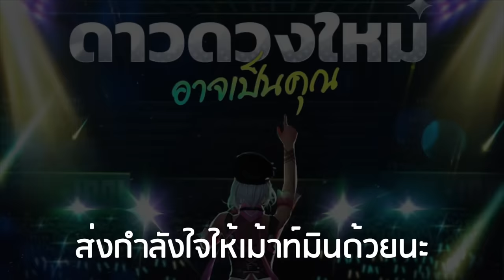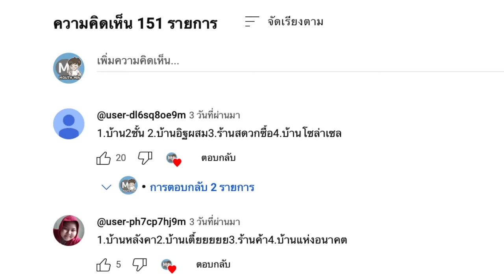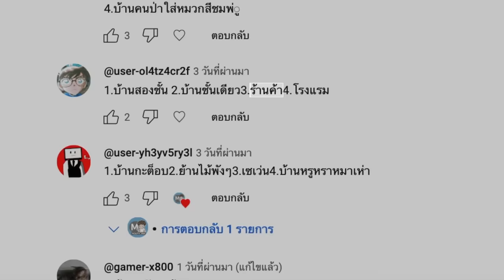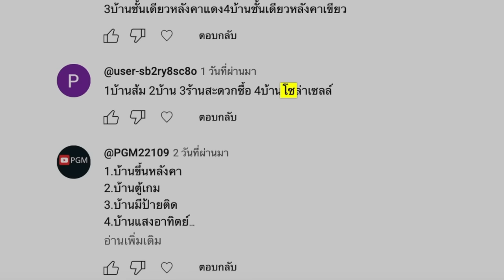Free Fire ปัญหาโลกแตก คุณเรียกบ้านหลังนี้ว่าอะไร?